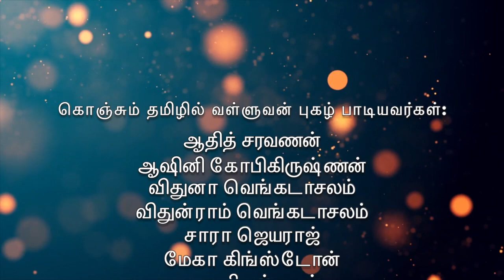GATS - திருக்குறள் நேரம்: Promo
அட்லாண்டா மாநகரத் தமிழ்ச் சங்கத்தின் திருக்குறள் நேரம் நிகழ்ச்சி சிறப்பாக நடைபெற ஆதரவு தரும் குழந்தைகள், பெற்றோர்கள், தமிழ் பள்ளி முதல்வர்கள், ஒருங்கிணைப்பாளர்கள் திரைக்குப் பின்னால் உழைக்கும் GATS தொழில்நுட்பக் குழு மற்றும் ஆதரவளிக்கும் அனைவருக்கும் திருக்குறள் நேரம் சார்பாக மனமார்ந்த நன்றியை தெரிவித்துக்கொள்கிறோம்.

நமது குறிக்கோள் 1330 திருக்குறள்களை உலகுக்குணர்த்துவது ,தொடர்ந்து ஆதரவு தாருங்கள் .